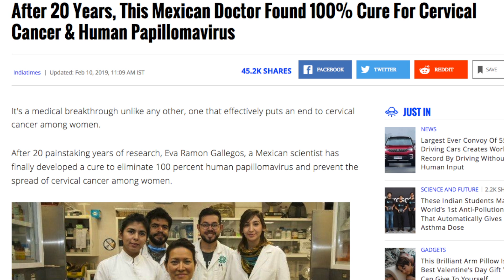☕ New Cure For HPV? (Human Papillomavirus) New Research Using Photodynamic Therapy Is Optimistic!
According to a news article in the India Times, after 20 Years, A Mexican Doctor Found 100% Cure For Cervical Cancer & Human Papillomavirus. While the headline is a bit exaggerated, there are reasons to be optimistic for a cure of HPV and Cervical Cancer to be found in the future. Using photodynamic therapy, doctors in Mexico have had exceptional results, although more research is needed.